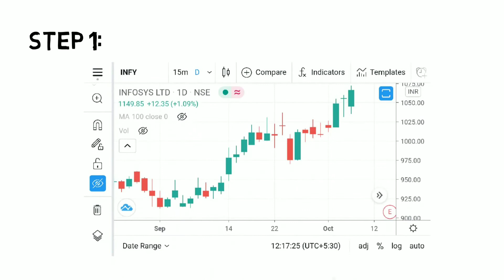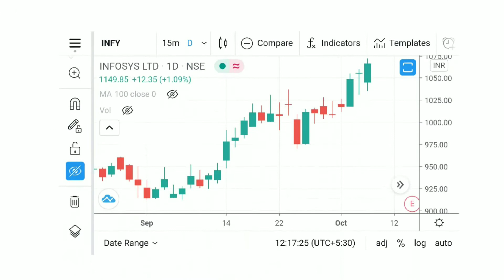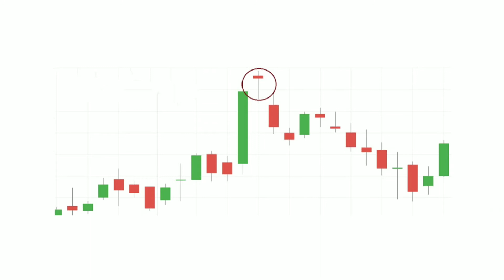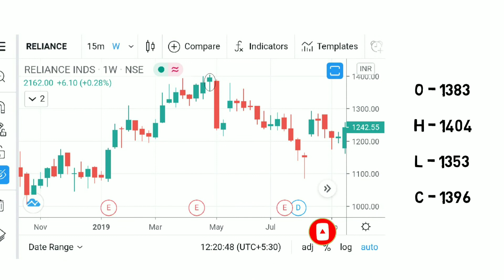How to trade with Hammer Candle | The best trade setup for Hammer and Hangingman Pattern |Finowledge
How to trade with Hammer Candlestick | The best trade set up for Hammer and Hanging man Pattern

Hello friends,
In this video I am giving a 3 step technique for Hammer Candlestick

And proof this with a famous stock Infosys

This trick has a great risk to return ratio.
Means the stoploss is small but the profit is consistent.

And most important thing that its very easy, and very good for beginners.

Then we look at the Hanging Man Pattern,
It's market sentiment, signals and the trade set up.

Don't forget to hit that "Thumb's up" 👍- It means a lot.

//CHAPTERS:
00:00 - Finowledge
00:38 - Hammer Trade Setup
02:01 - Hanging-man Pattern
03:03 - Hanging-man Trade Setup
04:15 - Outro

Other related queries:
Hammer Candle Strategy
Hammer candlestick pattern
Hammer pattern candlestick
Hammer strategy
Hammer trading strategy
Candlestick chart
Candlestick patterns
Candlestick bullish pattern
Candlestick bullish reversal patterns